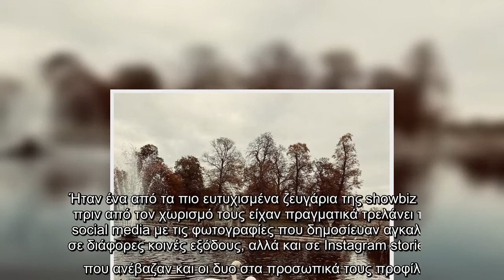Κατερίνα Δαλάκα: Ταξίδι «αστραπή» στο Λονδινο μετά από τον χωρισμό της με τον Δημήτρη Φιντιρίκο!